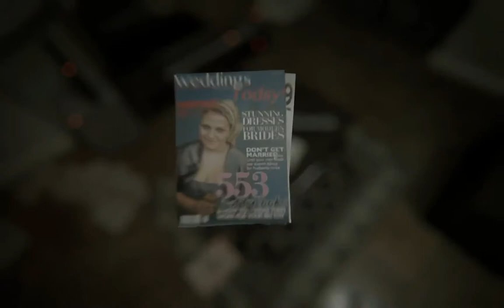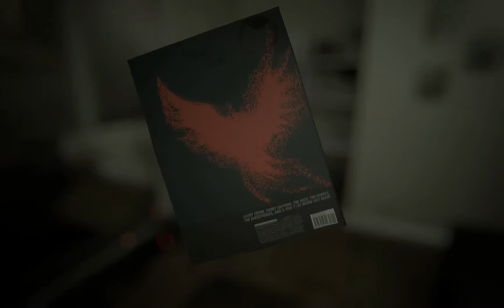Allison Road - 2015 Pre Alpha Prototype Gameplay - 1080p